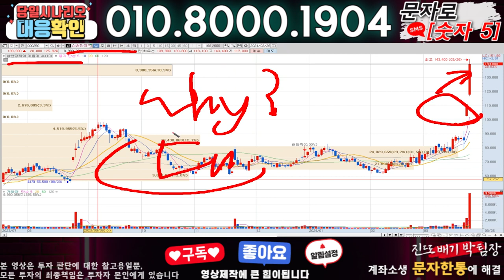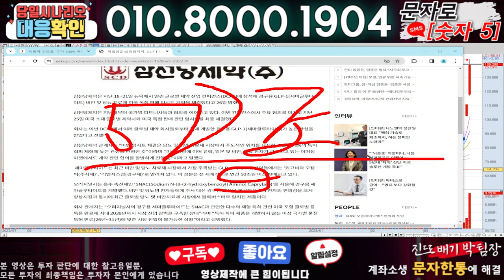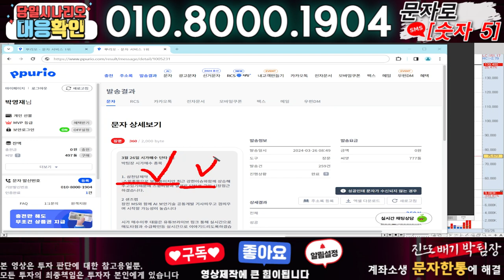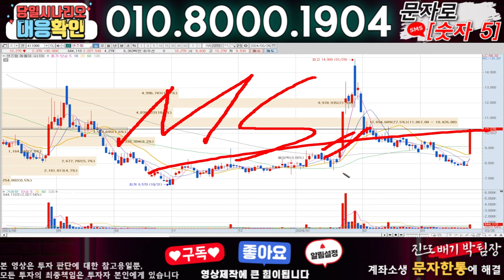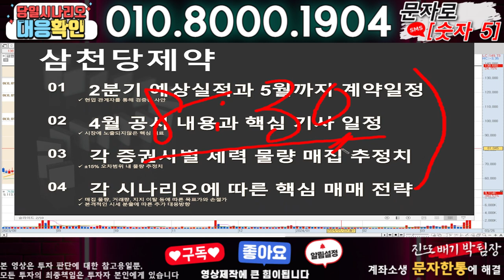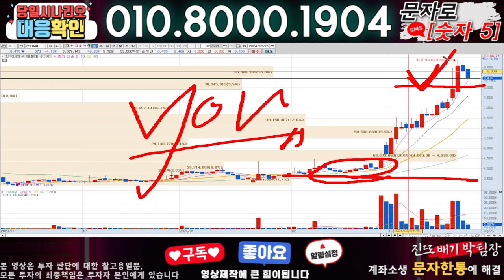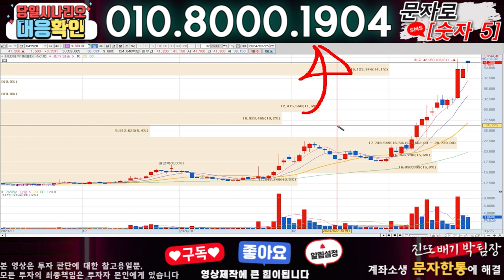삼천당제약 ) 3분전 기습속보-공식입장발표!! 무슨일인가?